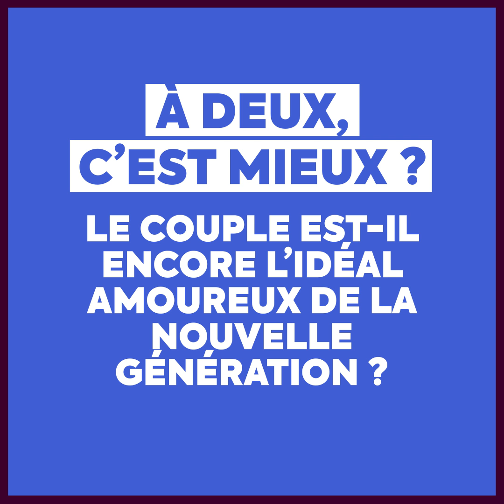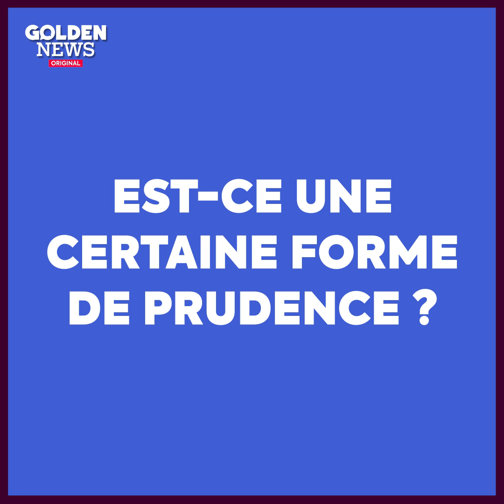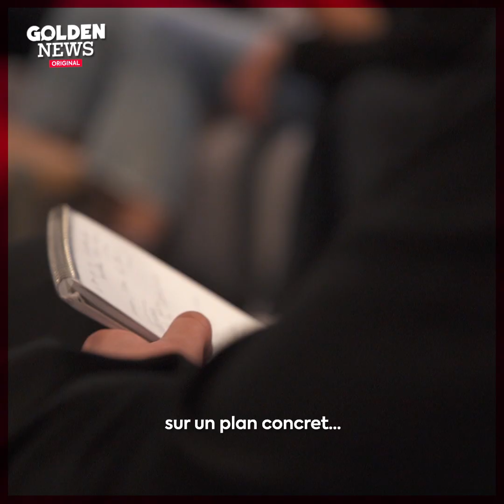A DEUX C'EST MIEUX ? : Interview de Christophe Giraud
Le couple est-il encore l'idéal amoureux de la nouvelle génération ?

Le sociologue et auteur de "L'Amour Réaliste", Christophe Giraud a répondu à nos questions. Avec Twenty Magazine